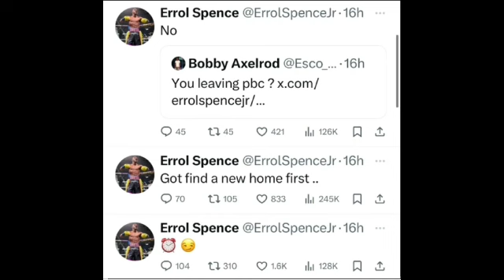ERROL SPENCE NEEDS A NEW HOME DERRICK JAMES TAKES DOWN ERROL SPENCE POSTERS & BAGS